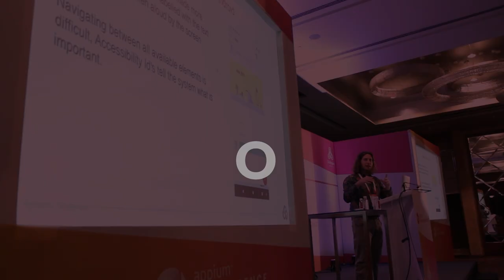Appium Conf 2023 Call for Proposals - have you got something to share?